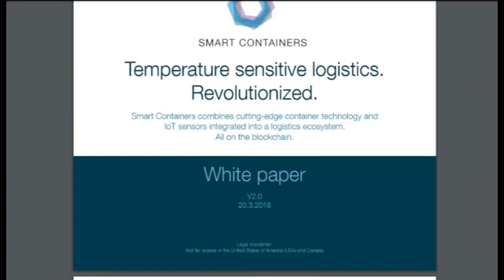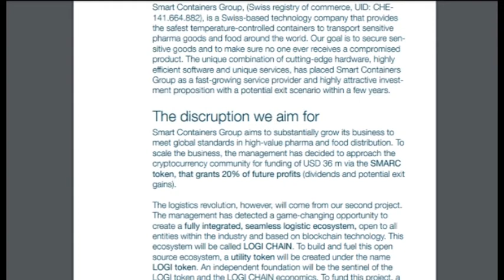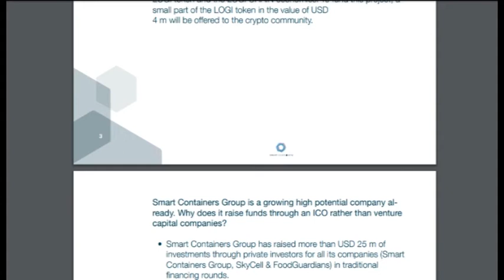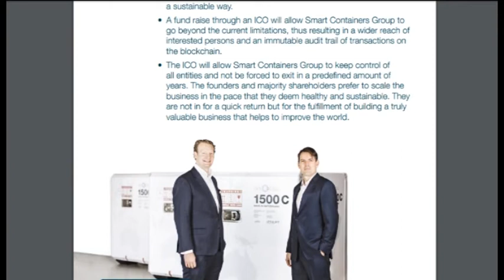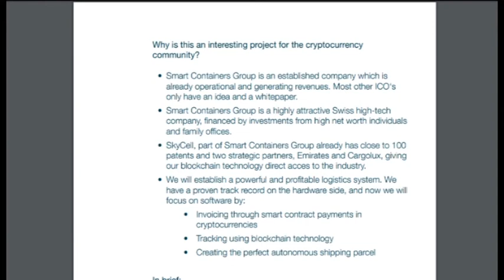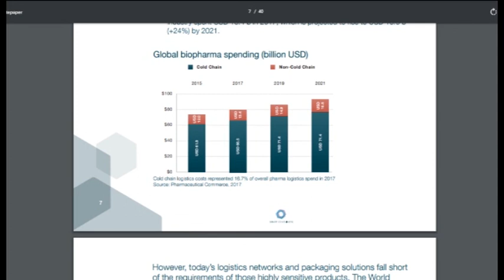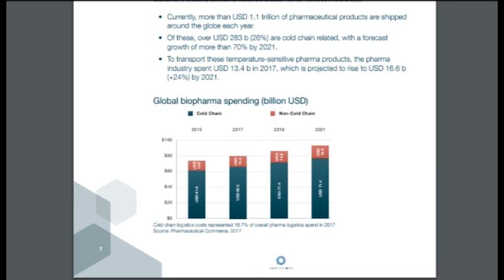Part 2 Great project SMART CONTAINERS - TEMPERATURE SENSITIVE LOGISTICS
Temperature sensitive logistics. Revolutionized. Smart Containers combines cutting-edge container technology and IoT sensors integrated into a logistics ecosystem. WHITEPAPER ANNOUNCEMENT THREAD TELEGRAM